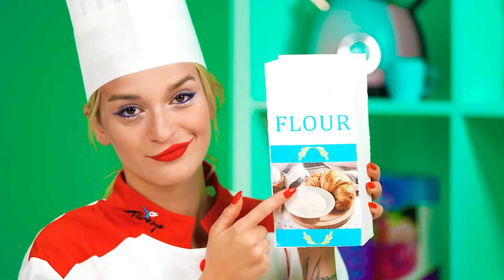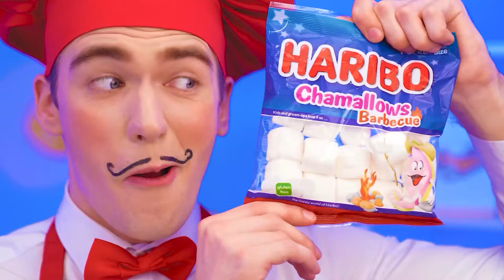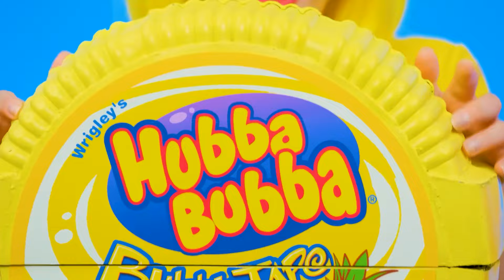Wyzwanie z Dekorowaniem Ciasta | Bitwa na Jedzenie od Trend DO Challenge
Kochamy ciasta, dziś sprawimy, że będą jeszcze smaczniejsze! Dołącz do nowego wyzwania!